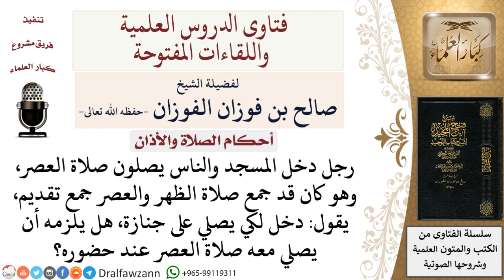هل تلزم صلاة العصر لمن دخل يصلي على جنازة ووجد الناس يصلون العصر وهو كان قد جمع الظهر والعصر من قبل؟